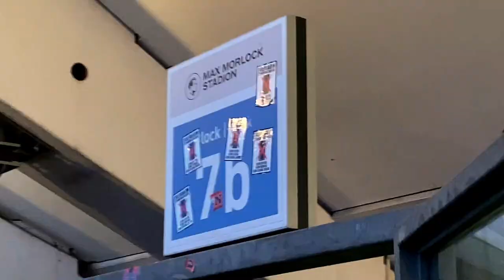1. FC Nürnberg vs Eintracht Braunschweig Stadionvlog + Tattoosession | Romeo21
Hier ein kleiner Stadionvlog.
Bei weiterem Interesse meiner Stadionaufenthalte, könnt ihr mich das gerne in den Kommentaren wissen lassen.

Um größtmögliche Rücksicht auf unsere Fans/Ultras zu nehmen, sind einige Szenen geblurred.